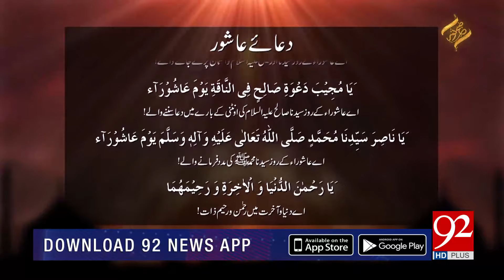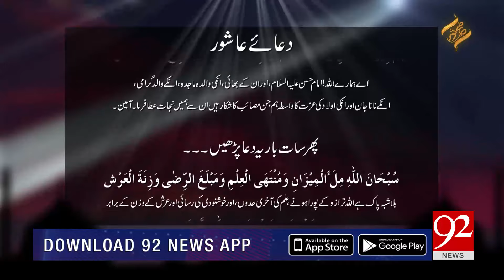SUBH-E-Noor | Syedna Imam Hussain Aleh Salam Ki Shahadat | 09 August 2022 | 92NewsHD